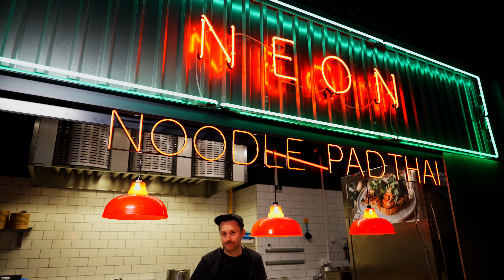STACJA FOOD HALL • NEON STREETFOOD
STACJA FOOD HALL
Jedz. Pij. Wrzeszcz.

ul. Jana Kilińskiego 4
80-452 Gdańsk